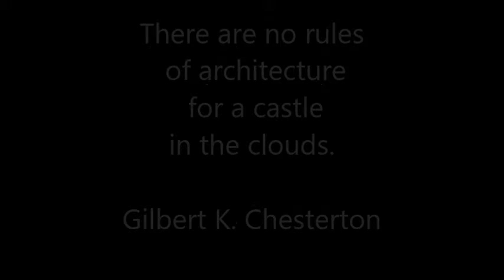home castles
Building castles with biscuits, wafers and marshmallow fluff